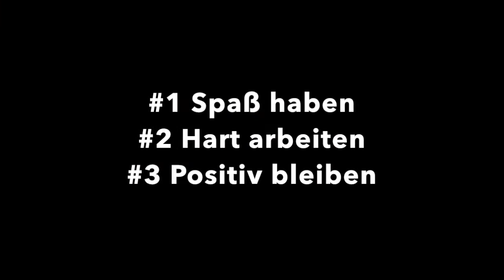Vitus Eicher TOP 3 Tipps